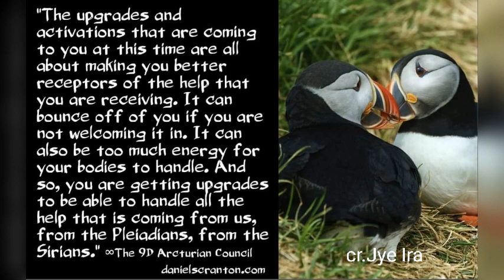Ep.1329 ได้รับเพิ่มเติมจากกลุ่ม Pleiadians,ชาว Sirians และพวกเรา สภาอาร์คทูเรียน มิติที่9